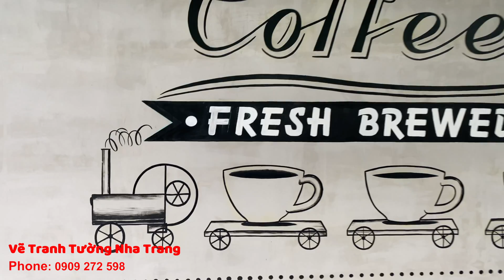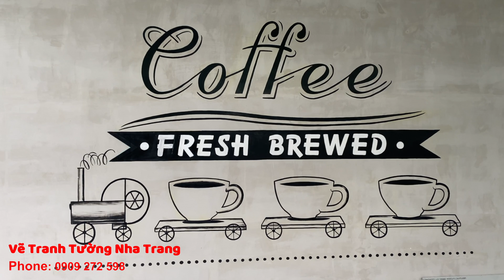Vẽ Tranh Tường Quán Cafe Tại Nha Trang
Bạn đang dự định vẽ tranh tường cho nhà hàng, quán ăn? Bạn muốn tham khảo một mẫu tranh tường đẹp để lên ý tưởng cho quán café, nhà hàng, của mình trong tương lai? Một không gian đầy sức sống, phong cách với các bức tranh vẽ tường mang ý nghĩa và ấn tượng từ các họa sĩ của Vẽ Tranh Tường Nha Trang Viart Sakura tạo nên sẽ mang đến sự hài lòng cho khách hàng.

Đội ngũ nhân viên của Vẽ Tranh Tường Nha Trang Viart được đào tạo từ các trường đại học Kiến Trúc-Mỹ Thuật nổi tiếng nên tay nghề cũng như trình độ chuyên môn, khả năng tư duy sáng tạo cao sẽ mang đến cho khách hàng những bức tranh có một không hai.
Hơn thế nữa, Vẽ Tranh Tường Nha Trang Viart đã có sự đầu tư chuyên nghiệp vào việc thiết kế cũng như tư vấn cho khách hàng những phong cách tranh tường ấn tượng: từ đơn giản đến phức tạp, từ cổ điển đến hiện đại… nhằm phục vụ tối đa những nhu cầu của khách hàng.

Hiện tại, Vẽ Tranh Tường Nha Trang Viart đang cung cấp các dịch vụ vẽ tranh:
Dịch vụ Vẽ Tranh Tường Nha Trang
Vẽ Tường Nha Trang
Vẽ Tranh Tường Nhà Nha Trang
Vẽ Tranh Tường Trường Mầm Non Nha Trang
Vẽ Tranh Tường Quán Trà Sữa Nha Trang
Vẽ Tranh Tường Nhà Hàng Khách Sạn Nha Trang
Vẽ Tranh Tường Quán Cafe Nha Trang
Vẽ Tranh Tường Karaoke Nha Trang
Vẽ Tranh Tường Văn Phòng Nha Trang
Vẽ Tranh Tường Căn Hộ Chung Cư Nha Trang
Liên hệ cho Vẽ Tranh Tường Nha Trang Viart ngay hôm nay để được nhân viên tư vấn, lên ý tưởng và thiết kế ngay bây giờ và nhận nhiều ưu đãi vô cùng hấp dẫn bạn nhé!